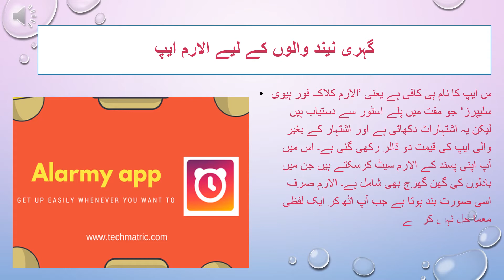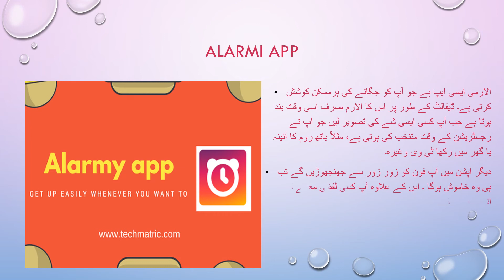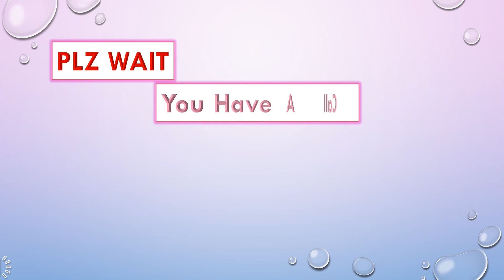Wake Up Mobile App | New Mobile App for 2018 | Android Tech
About: Muhammad Shahid Khan

#  My speciality is to change mind of hopeless peoples,motivate them to live happily.
✯  I belive first you should have university degrees in your interest.